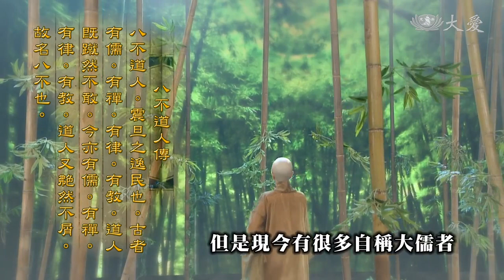【蕅益智旭大師】片花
明朝的佛教，歷經衰微又再度復興。復興之時，以「明末四大高僧」最為世人所知。

蕅益智旭大師，俗姓鍾，字智旭，又字素華，號蕅益，又號西有，別號八不道人。幼時研讀儒家經典，以聖賢之學自任，甚至撰寫《闢佛論》，誓滅佛法。後來受了蓮池大師及憨山大師的影響，體會佛法精微圓融，便將過去毀佛文字全數焚毀，以恭敬心研究佛法，也因此而出家為僧。

究竟，蕅益大師如何由毁佛華麗轉身為體解佛法呢?一起體會蕅益大師的信、解、行、證的學佛歷程。